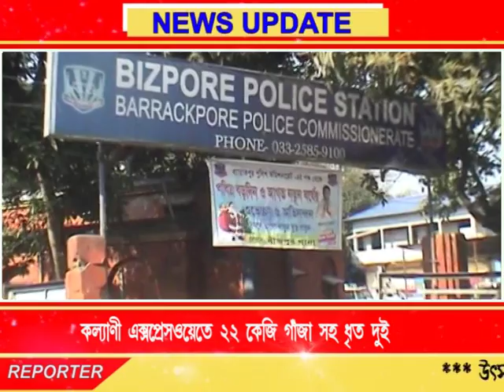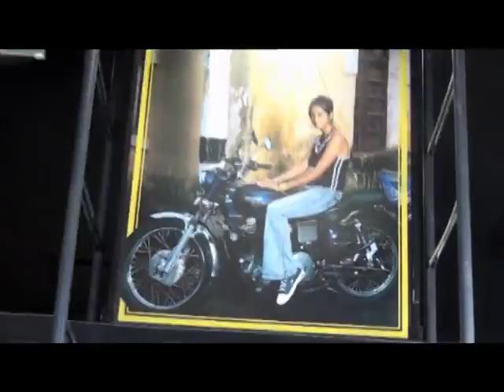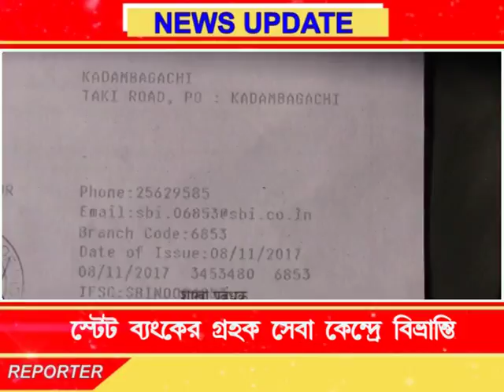Bengal LIVE NEWS 03.01.18